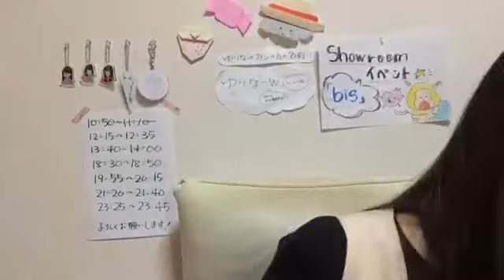2020年04月06日 21時21分27秒 行天 優莉奈（AKB48 チーム８）